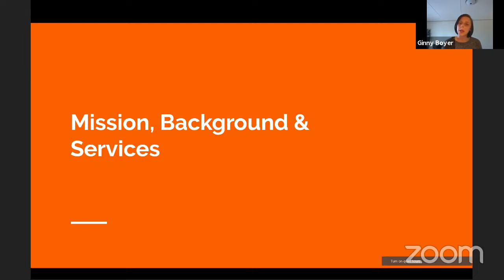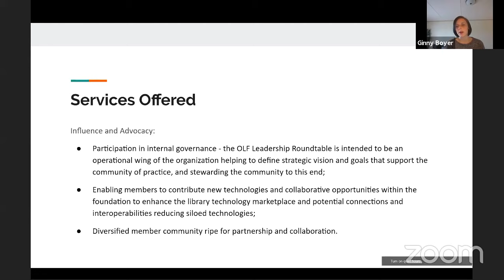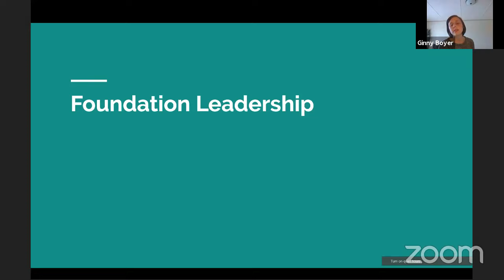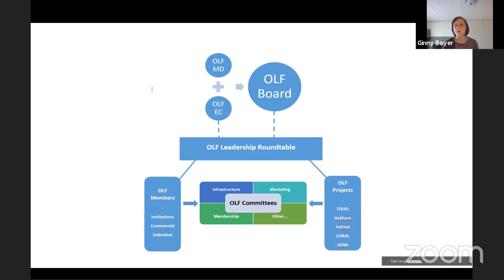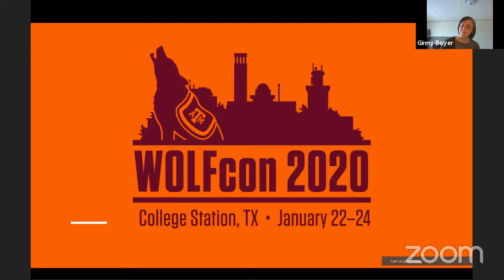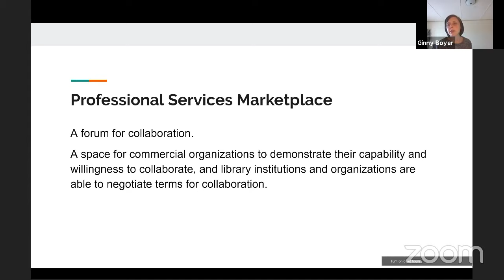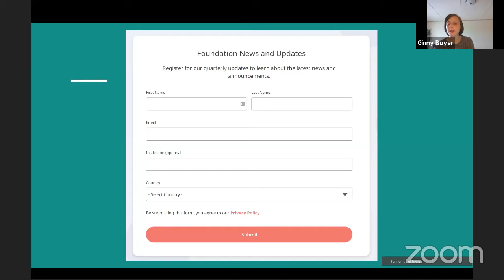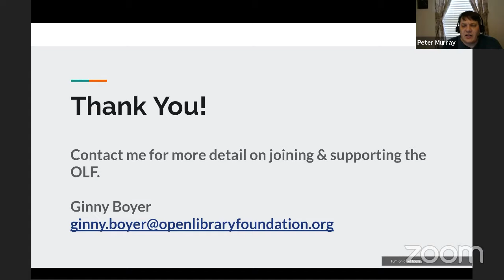Introducing the Open Library Foundation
The Open Library Foundation is a non-profit organization (U.S.-based 501(c)3) that serves as an administrative and collaborative home for open source projects in the library ecosystem. Join its Managing Director, Ginny Boyer, to learn more about the capabilities of the Foundation, its mission and focus, and its work over the last year. In addition to a basic primer on the Foundation, you will hear about its current communities of practice and its recruitment goals for the coming year. The OLF is a place for innovation and building an ecosystem of tools and capabilities that will shift the library technology landscape. Join us to learn how you can get involved and support this growing community!